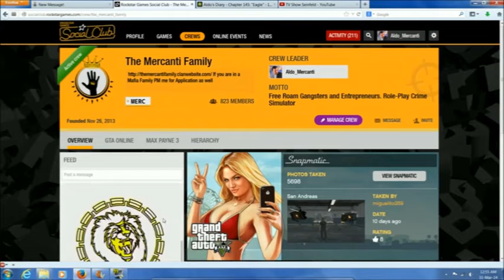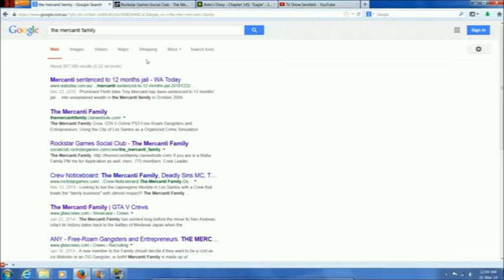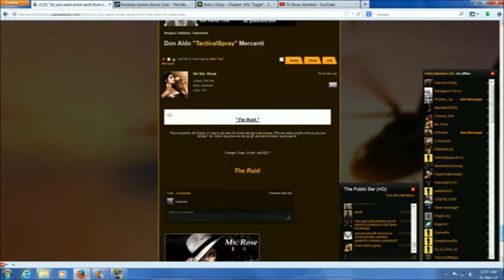GTA 5: The Mercanti Family - More than a Crew.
Some compilation footage plus a basic introduction to the Website. Mercanti for Life. A GTA 5 Role Play Mafia Crew. In Depth and Semi Realistic.

Car Chases, Train Robbing, bank Heists, Smuggling. This Family of Crime has been keeping the Los Santos Rackets in order since 2013.